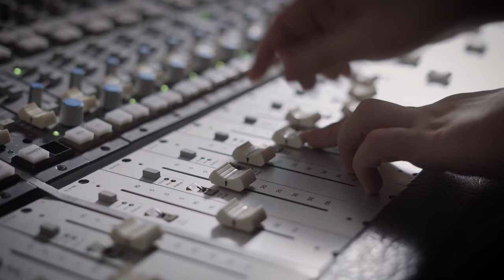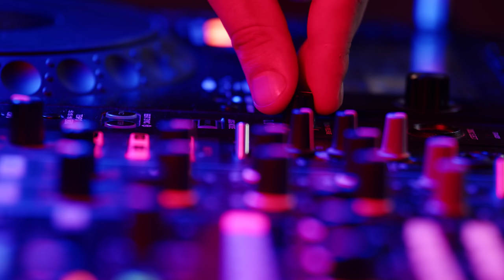Super Daxx - DAAM ! - Rico Bernasconi Remix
With their first single "DAAM !" landed "Super Daxx" a real viral hit. In addition to numerous dance chart positions, the original music video for "DAAM!" over 1 million views within two weeks. By popular demand, here is the Rico Bernasconi remix of "DAAM !" as video.